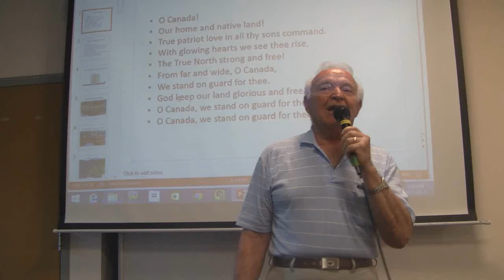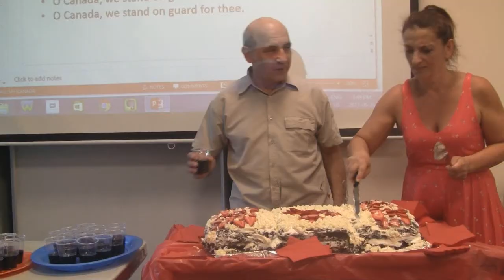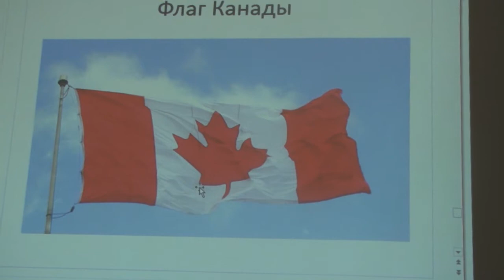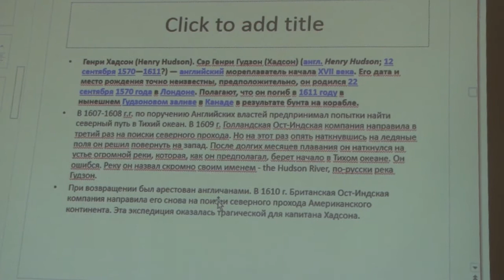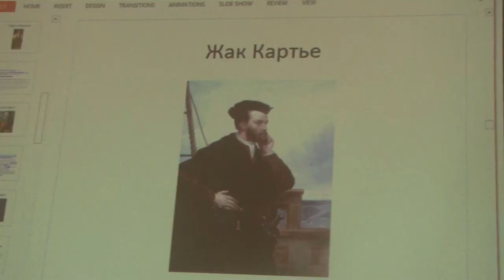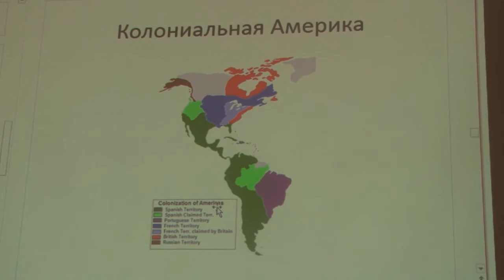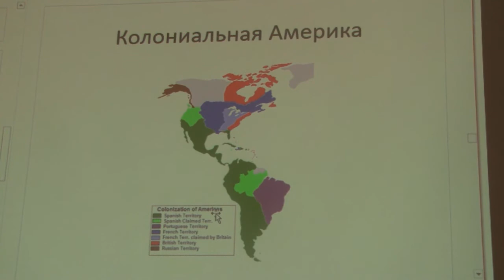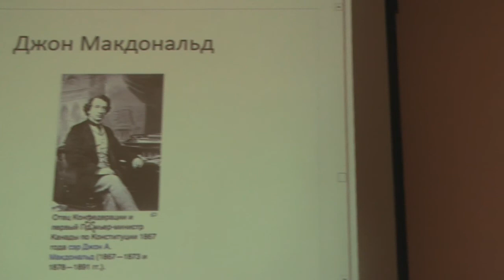Canada Day 2017veg